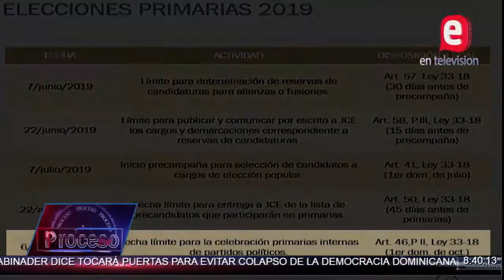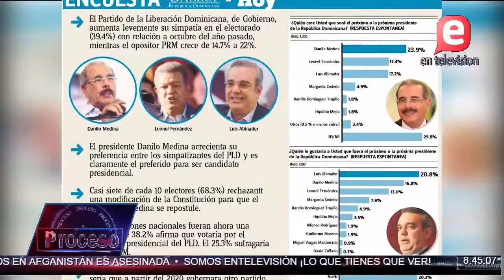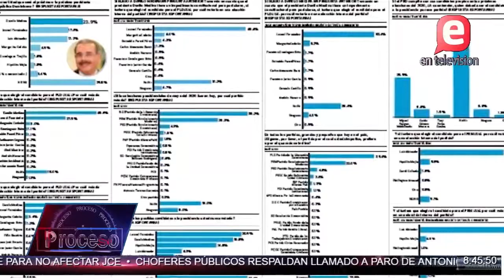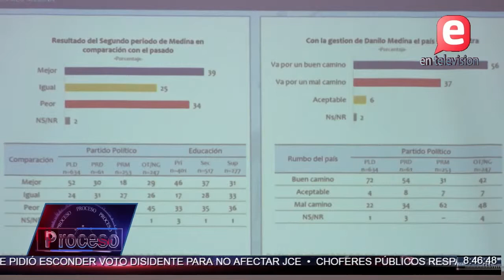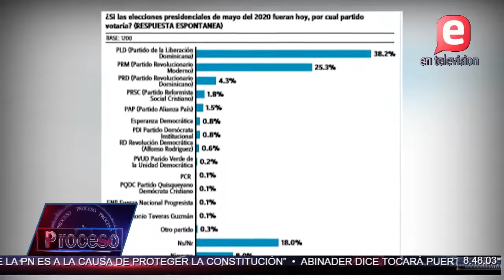PARTIDOS Y PLAZOS FATALES | PROCESO III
En medio del estruendo generado por la JCE con una decisión que para unos constituye un adefesio jurídico y una salida salomónica aunque otros la consideran como una conquista y sobre la cual el presidente del organismo rector de comicios advierte que no hay marcha atrás , os partidos agilizan sus procesos internos hacia las primarias de octubre.